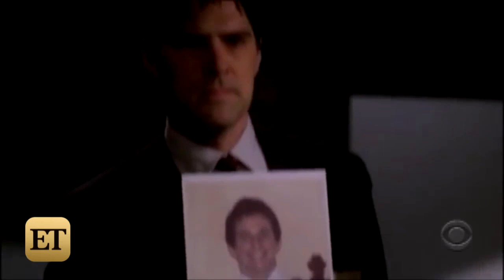Thomas Gibson Hires Lawyer After 'Criminal Minds' Firing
ET has learned the 54-year-old actor may pursue a lawsuit.